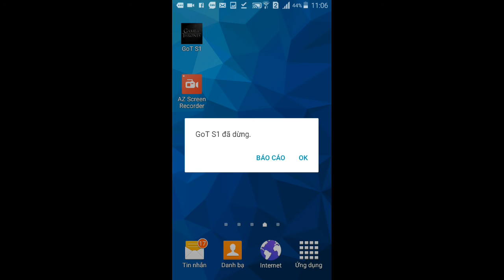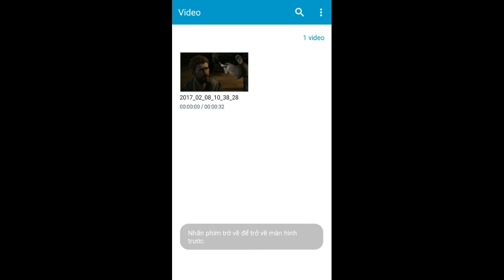Game of thrones part 7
Game mobile super good game